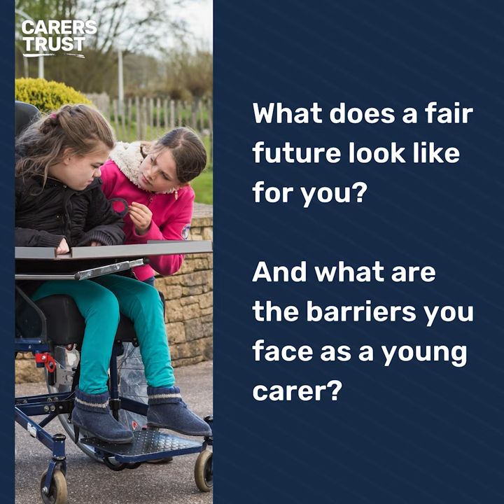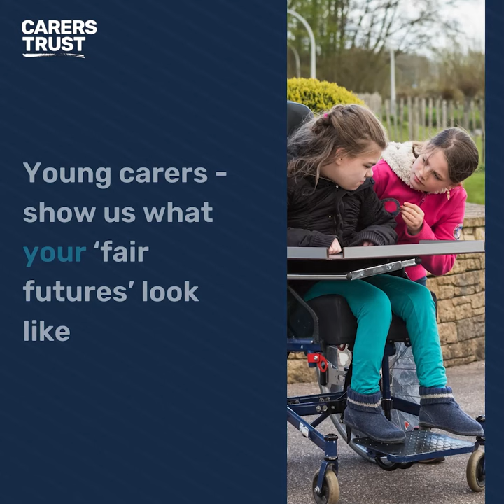Fair Futures for Young Carers | Young Carers Action Day 2024